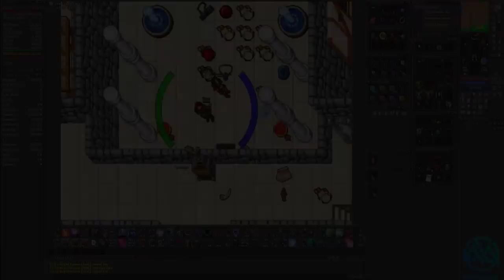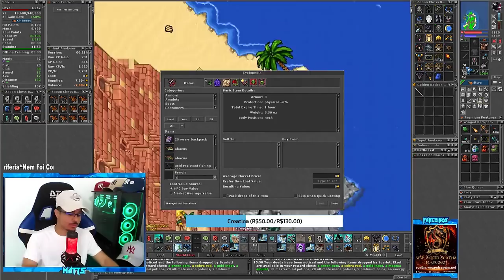DROPOU DOUBLE BAG YOU COVET NO BOSS FINAL BAKRAGORE 🍀 HUNTED EM NON PVP NUNCA MAIS? 😅